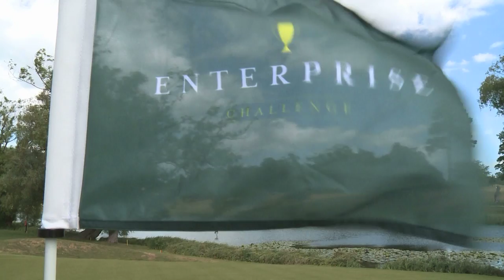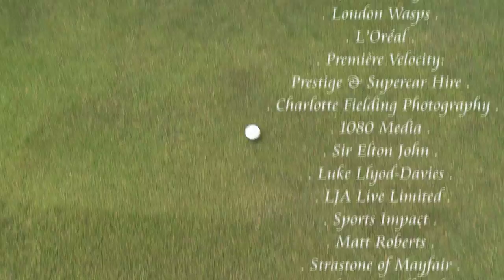The Peter Jones Foundation - Enterprise Golf Challenge 2011